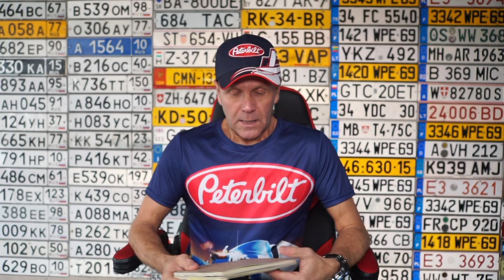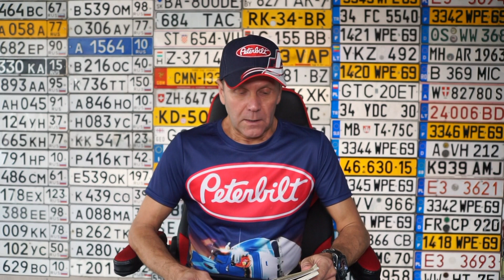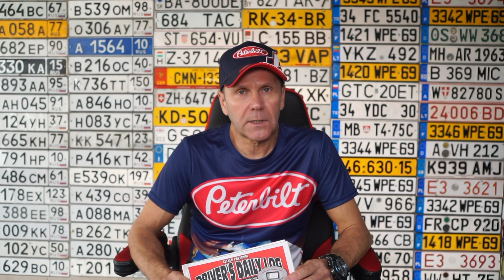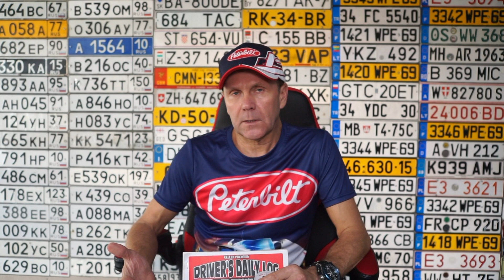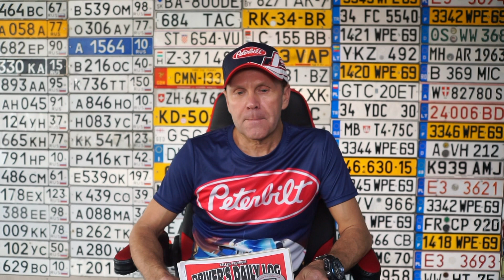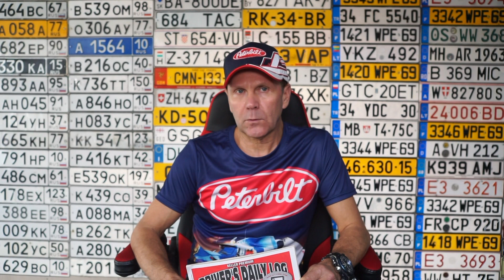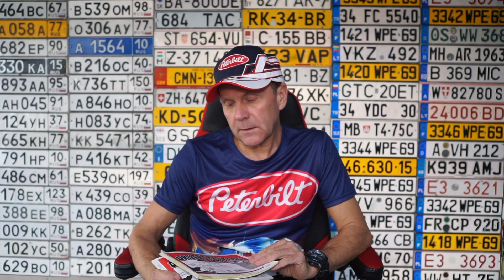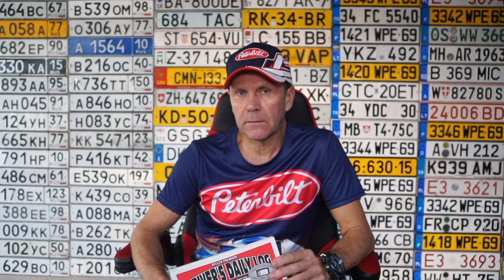Переходим на электронный Logbook?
С 8-го  января 2018 года,  все грузовики должны быть оборудованы электронными бортовыми журналами!